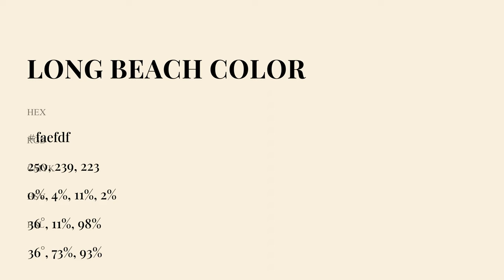Long Beach color faefdf hex Cool Yellow color faefdf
What color is Long Beach ? faefdf hex, Cool Yellow color faefdf

Hex faefdf Color Code is also known as Long Beach color

Hex faefdf Color code in RGB color code model is created after adding 98.04% red color, 93.73% green color and 87.45% blue color.
Hex faefdf Color code in CMYK color (process color) code model is generated after subtraction of 0% cyan, 04% magenta, 11% yellow, 02% black.